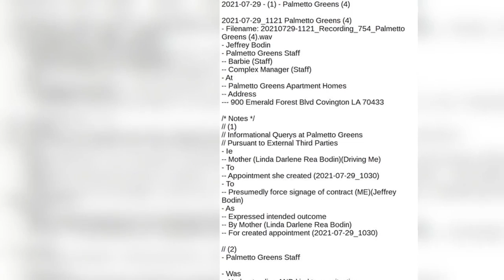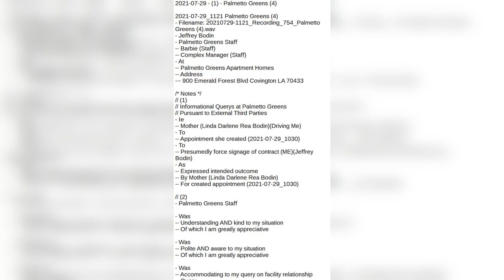2021-07-29 - (1) - Palmetto Greens (4)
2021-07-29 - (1) - Palmetto Greens (4)

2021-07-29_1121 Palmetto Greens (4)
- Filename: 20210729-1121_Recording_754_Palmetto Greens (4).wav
- Jeffrey Bodin
- Palmetto Greens Staff
-- Barbie (Staff)
-- Complex Manager (Staff)
- At
-- Palmetto Greens Apartment Homes
-- Address
--- 900 Emerald Forest Blvd Covington LA 70433

/* Notes */
// (1)
// Informational Querys at Palmetto Greens
// Pursuant to External Third Parties
- Ie
-- Mother (Linda Darlene Rea Bodin)(Driving Me)
- To
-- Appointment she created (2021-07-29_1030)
- To
-- Presumedly force signage of contract (ME)(Jeffrey Bodin)
- As
-- Expressed intended outcome
-- By Mother (Linda Darlene Rea Bodin)
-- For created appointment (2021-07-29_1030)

// (2)
- Palmetto Greens Staff

- Was
-- Understanding AND kind to my situation
-- Of which I am greatly appreciative

- Was
-- Polite AND aware to my situation

- Was
-- Accommodating to my query on facility relationship
-- Query
--- HUD (Housing and Urban Development)
-- Query
--- State of Louisiana
--- Referenced to by staff
--- State is LHC (Louisiana Housing Corporation)
-- Query
--- Federal Level (Misc the United States of America)
--- Housing Vouchers awarded
Coordinated with LHC for Federal Level
State corporation payment calc to income

July 2021,Jeffrey Bodin,Mother,Mother (Linda Darlene Rea Bodin),Car (Mothers),Car (Mother has Driven),To Palmetto Greens,At Palmetto Greens,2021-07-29_1030 meeting Palmetto Greens Apartment Homes,900 Emerald Forest Blvd Covington LA 70433